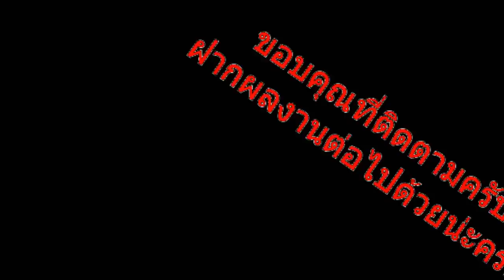วิธีแกงเห็ดตับเต่า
เก็บเก็ดตับเต่ามาสด ๆ มาดู วิธีทำแกงเห็หตับเต่ากับครัวครูกอล์ฟ